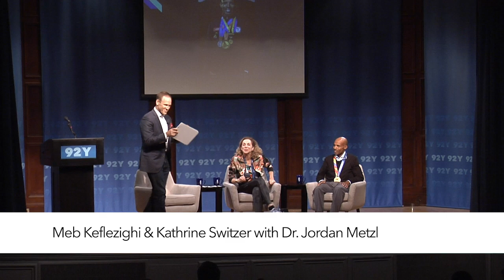Meb Keflezighi & Kathrine Switzer with Dr. Jordan Metzl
[Blurb]